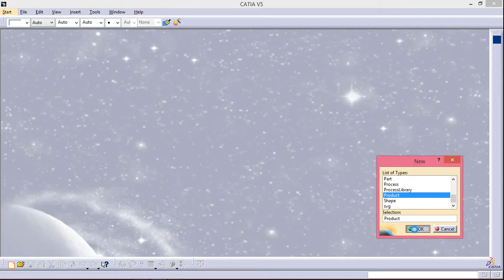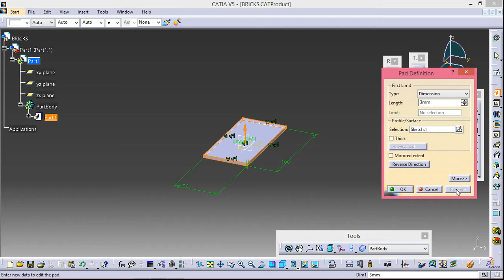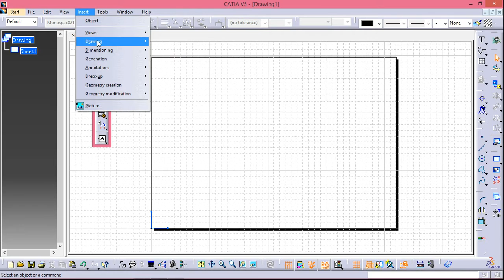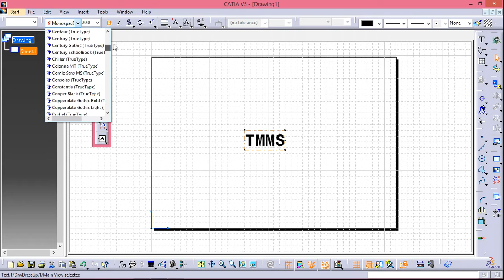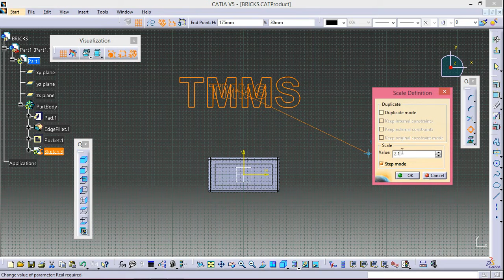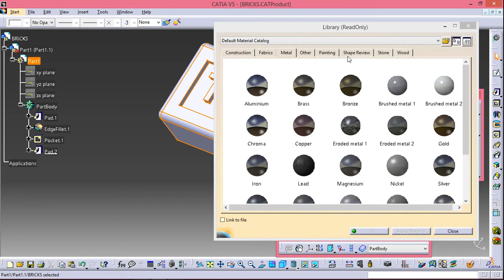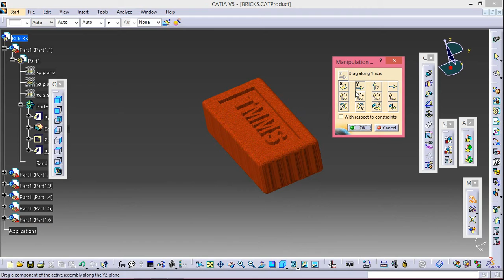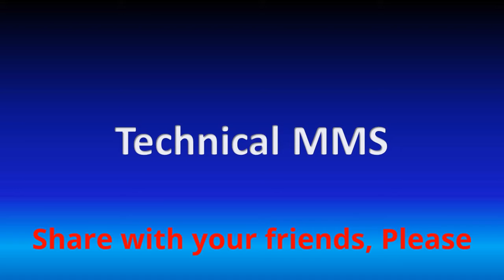Catia v5 Tutorials for Beginners Bricks in Catia V5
CATIA V5 TUTORIALS FOR BEGINNERS & INTERMEDIATE LEARNERS

You can also follow on Pinterest online catia training United States